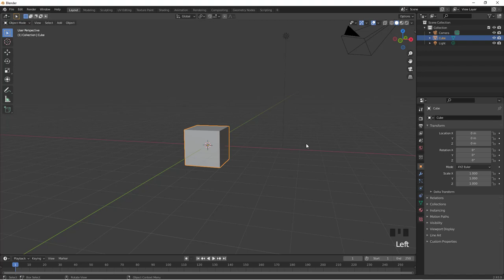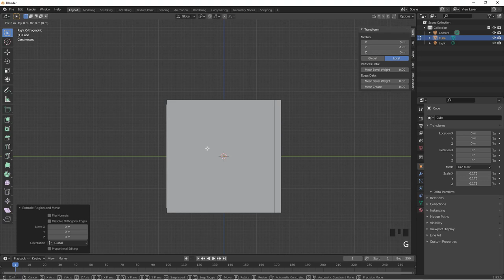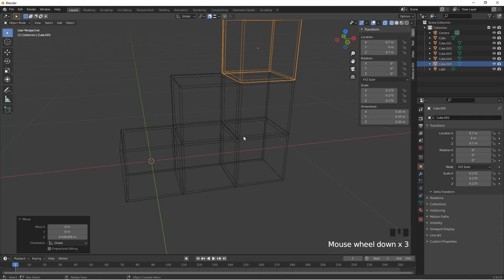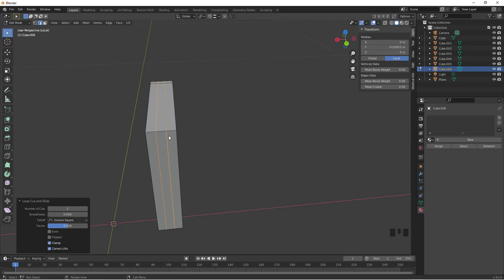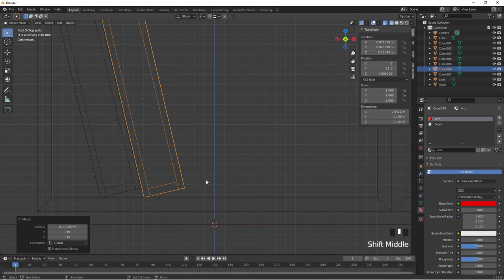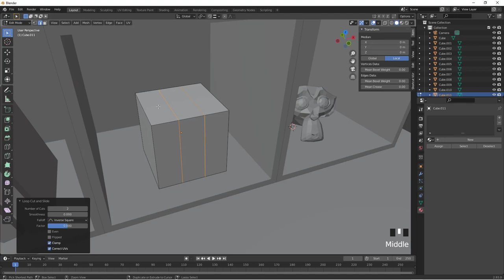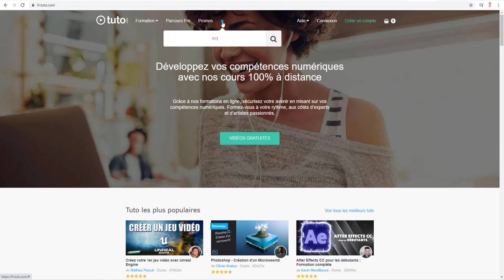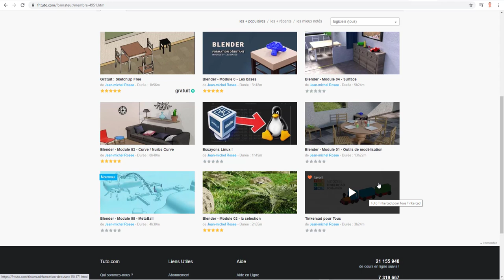Blender - Extrait de la formation Module 00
Voici un extrait du premier module que j'ai mis en ligne sur fr.tuto.com, cette formation est bien entendu dédiée aux super débutants et super débutantes, pou ceux et celles qui n'ont jamais jouée avec Blender.